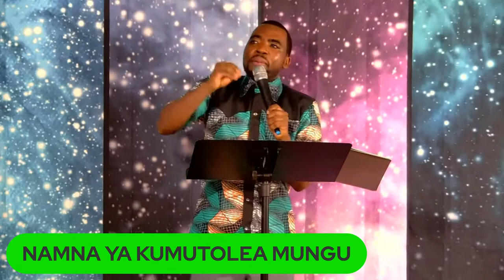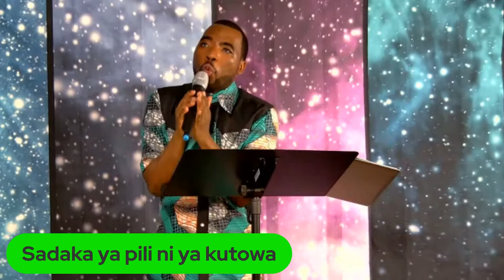JIFUNZE KUPALILIA IMANIA YAKO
JIFUNZE KUPALILIA IMANIA YAKO 12/17/2021